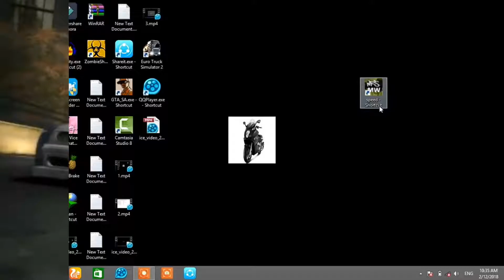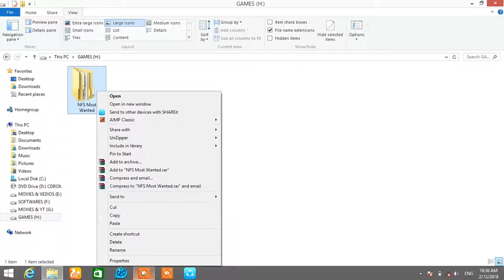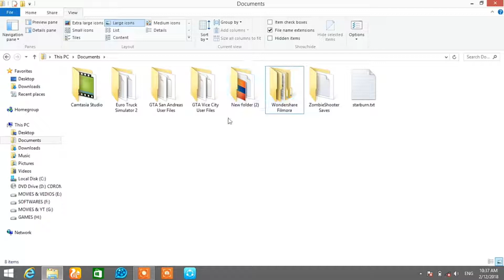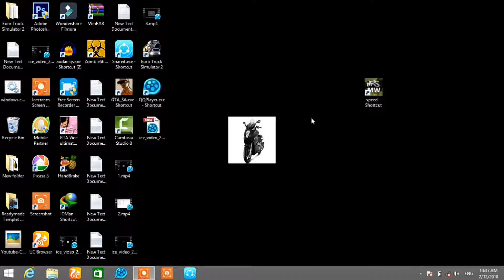How defeat blacklist 1 in NFS most wanted game in tamil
Instruction:

1) download the file

2) copy this file

3) Go To the documents of your computer

4) find and delete the file " NFS Most Wanted"

5) Then "paste the file downloaded"

Open the game and enjoy. ,

Support us